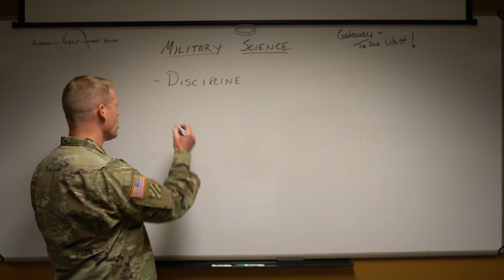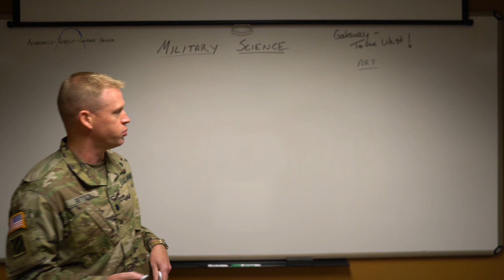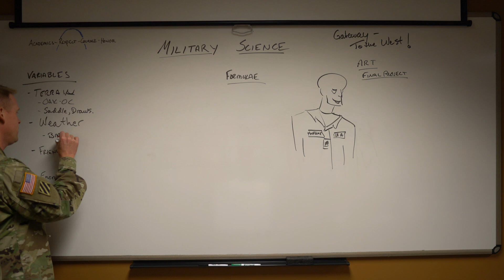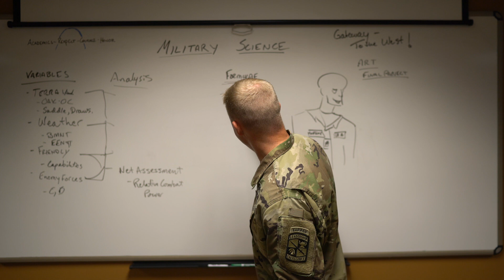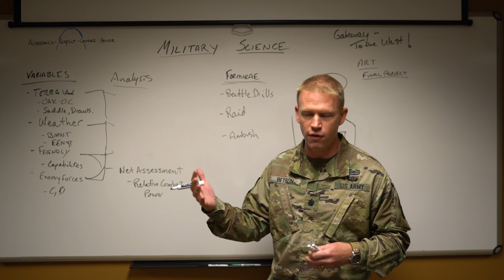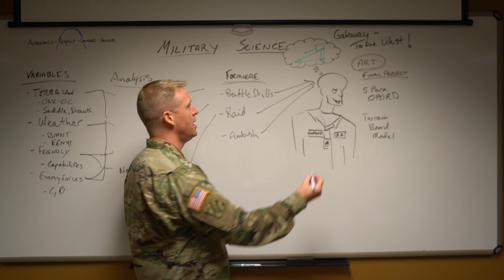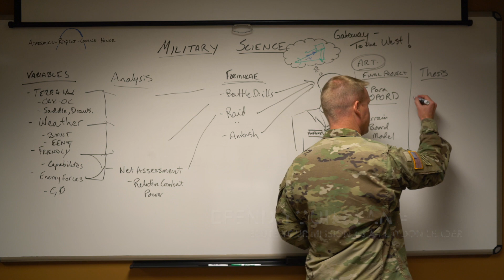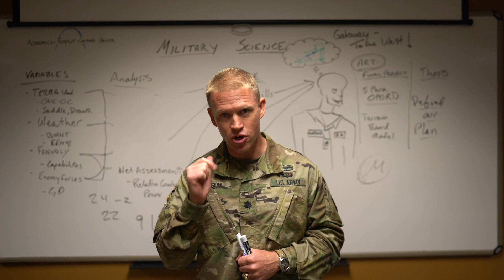Military Science as Academic Discipline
The Gateway Army ROTC Battalion's Professor of Military Science describes the academic discipline "Military Science " breaking down what Cadets must know into variables and formulae.  It provides an overview for how Cadets and Cadre can think about what is in the curriculum, and how it prepares them for their "Final Project" of being a Platoon Leader at Advanced Camp.  BUT!  While it takes a scientific approach, the Professor emphasizes how the Art of Leadership is critical to overcoming the inevitable friction that reveals itself in warfare.